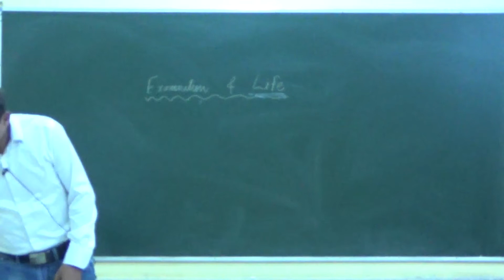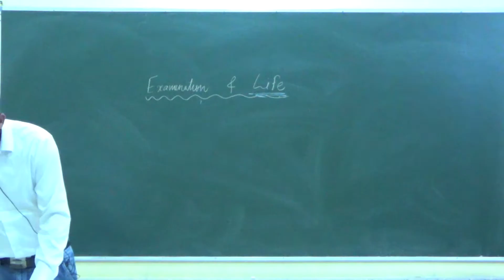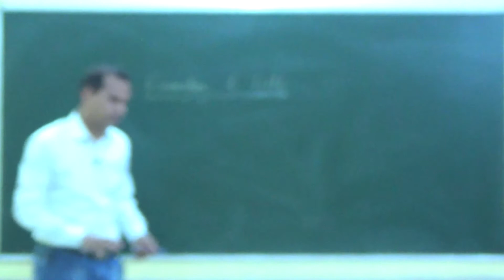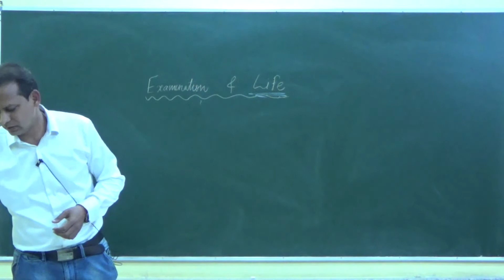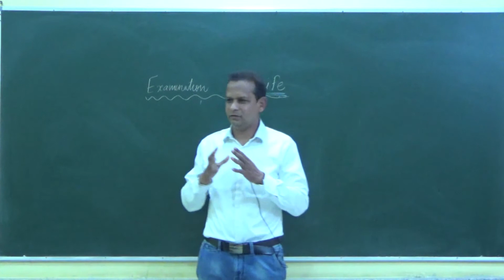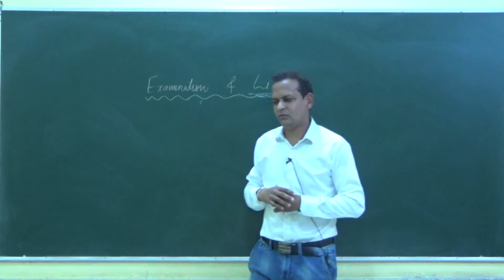Learning enhancing techniques | Consciousness Session | Manish Sir